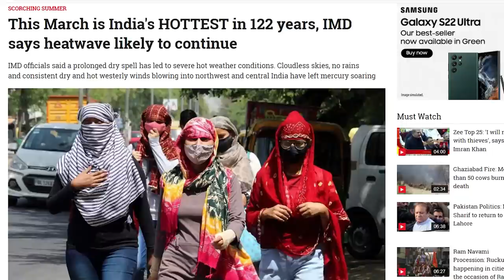Why is India facing a prolonged heat wave in 2022?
Heat waves on land and depressions in the sea have started early in India this year because of an unexpected climatic anomaly which could be linked to global warming.

In the plains, a heatwave is declared when the maximum temperature reaches 40 degree celsius and at least 4.5 notches above normal. On April 9, the temperature was 42.4 degree celsius, the highest in April in the last five years. This is also the first time in 72 years that the first half of April has seen this kind of heat. Parts of northwest and central India are expected to see more frequent heat waves in April from now on. India also saw the warmest March in 122 years this time around.

The reason behind an early heat wave in North India is the continued persistence of a north-south low-pressure pattern that forms over India in winters when the La Nina phenomenon is occurring. The temperatures over western Russia, down to Kazakhstan and over Pakistan, Afghanistan, all the way into Spain and Portugal were more than 10 degree Celsius warmer during February. The last time La Niña persisted for three years(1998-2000) there was a cyclone in March 2000. An interesting aspect of the heat waves this season has been their occurrence in Himachal Pradesh, Uttarakhand and Jammu and Kashmir.
This fastens the melting of snow and glaciers in these regions which, in turn, would affect the availability of water for the people. Heat waves can impact crop yields as they can often lead to drought. And drought or lack of moisture leads to forest fires. There have been over  1,141 large forest fires recorded across the country in between April 3 and 11 2022.
North India has faced a heat wave for about a fortnight now. According to the IMD, there is going to be a temporary respite on 12th April. In the pre-monsoon season which began on March 1st, India has already faced a 46% deficiency in rainfall this year. Normally a 4-5 day heatwave is succeeded by short pre-monsoon showers which has not happened yet. This is attributed to the absence of western disturbances over North India and the peninsular region.

Two western disturbances from April 12-14 and 18-20 are likely to cause rainfall over the higher reaches of the Himalayas.

Maximum temperatures were above normal by about 5 degrees in most northern states last week.